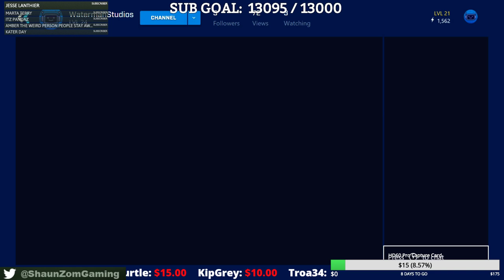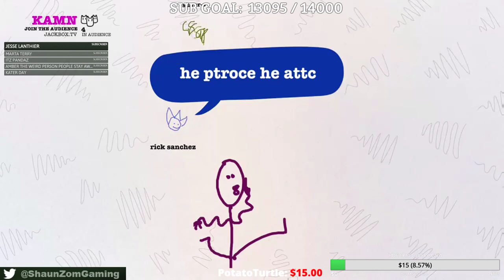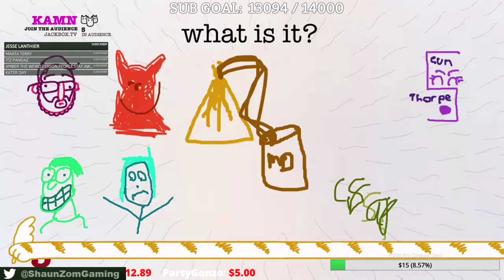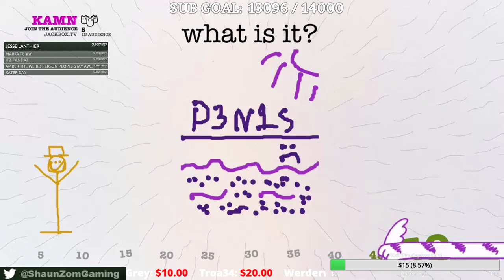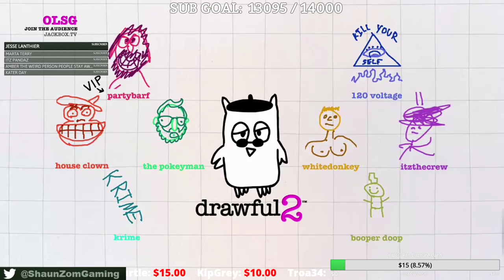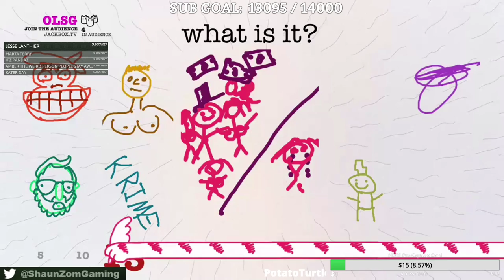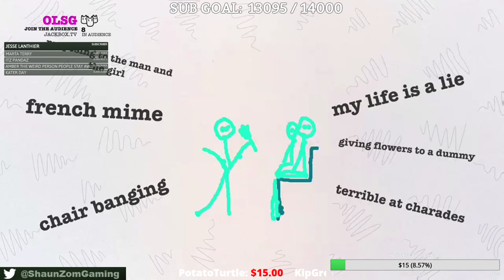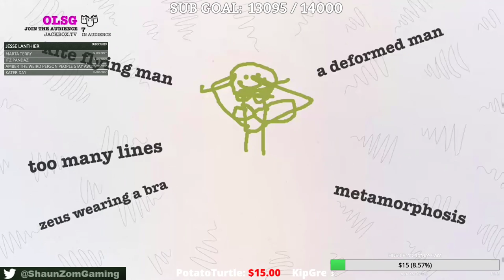JACKBOX WITH COMMUNITY! | Shaun Zom Gaming LIVE!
Come hang out and play some Jackbox games with my friends and I!

Stream Rules:
1.  Be nice to each other
2.  Racism or intolerance will receive ban
3.  Do not self promote your channel
4.  Spamming will get you a timeout as a warning, followed by a ban
5.  Do not ask for shoutouts, donate and you will get my undying love and a hell of a shoutout.